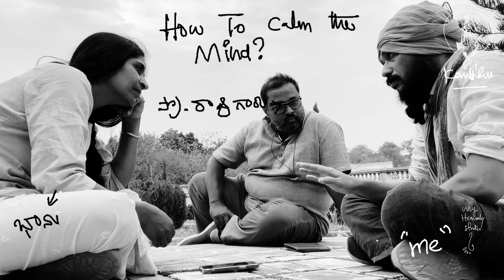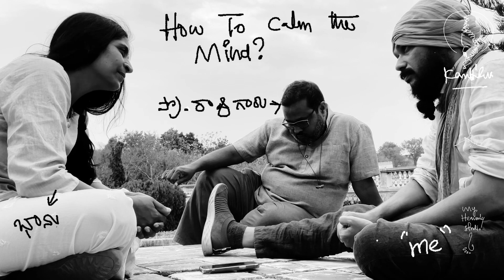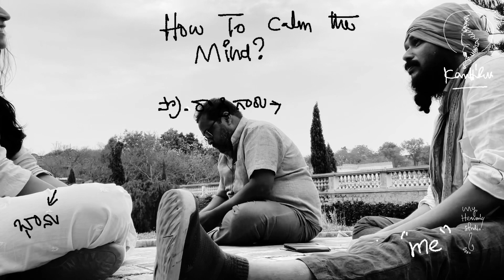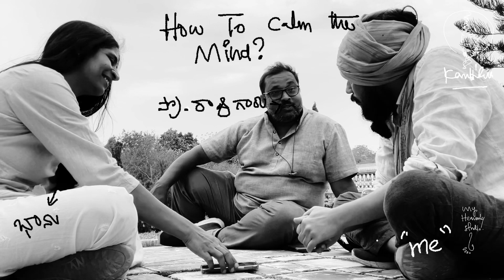Kanth’Risa || here now calm down || asst. prof RAO || Bhanu || Ramoji Film City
Casual conversation about in Inquiry how to calm the mind is without following any religious doctrine or guru or a mantra